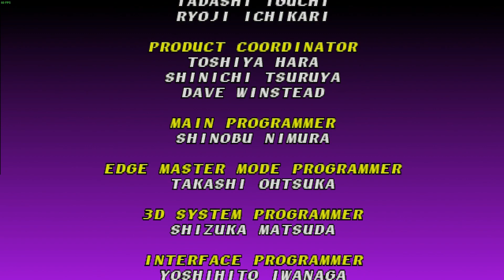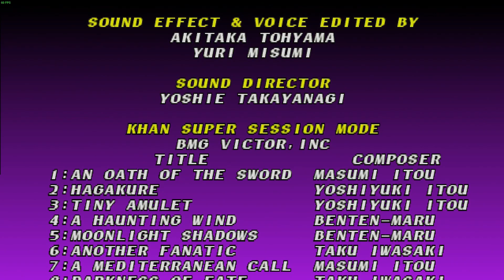Soul Blade - Siegfried - Ending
Soul Edge is a fighting game developed by the Namco team Project Soul and published by Namco as the first installment in the Soulcalibur series of 3D fighting games. Originally released as an arcade game in December 1995, an upgraded and expanded version of the game was ported to the PlayStation in December 1996. The PlayStation version was renamed Soul Blade in North America, Europe, and Australia.

The plot centers upon the eponymous sword, shrouded in mystery and rumored to offer unlimited power to anyone who can find and wield it; nine warriors embark on a journey to pursue a tenth who is rumored to have the sword, some to claim it and others to destroy it. The game was a commercial and critical success and was followed up with Soulcalibur in July 1998.